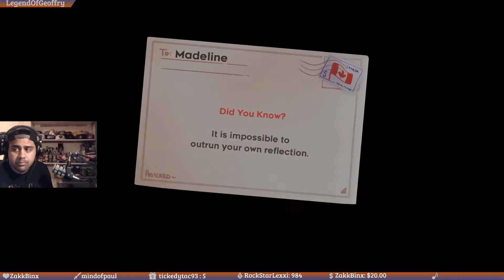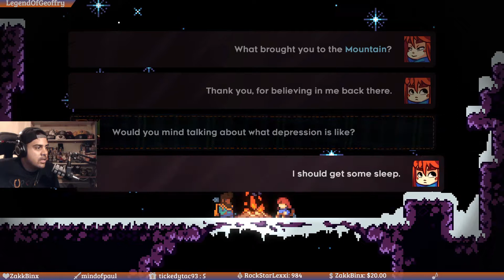Celeste (Part 5) - Bye Bye Badeline (Bad Madeline)?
Blind playthrough of Celeste - there are some cuts due to viewer interactions and where I died a lot.